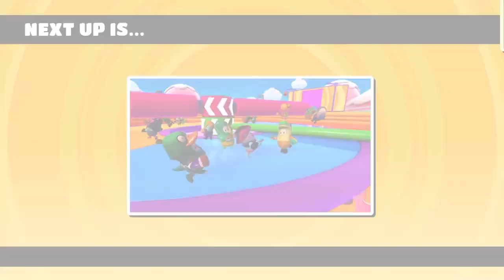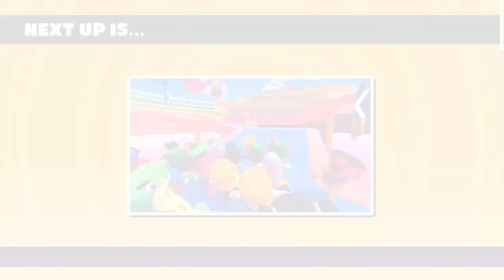Fall Guys Season 1, Game 37